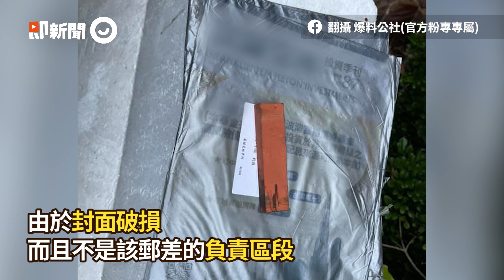郵差隨手把信丟進水圳！郵局：是破損過期廣告｜桃園｜扔信｜公德心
☑影片授權：翻攝 爆料公社(官方粉專專屬)